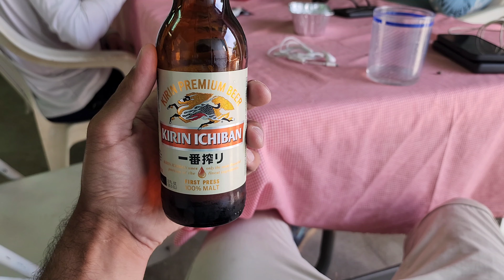PCT Thru Hike - Tehachapi to Walker Pass